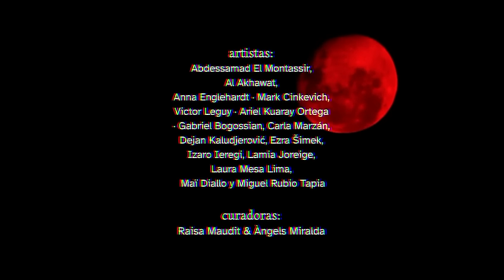Bienal contemporánea TEA 2024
TEA Tenerife Espacio de las Artes inaugura la Bienal contemporánea TEA, 'La proclama herética'

🗓️ Abierta hasta el 12 de enero de 2025, de martes a domingo y festivos, de 10:00 a 20:00 horas

🎟️ Entrada libre

🌟 Artistas: Abdessamad El Montassir, Al Akhawat, Anna Engelhardt · Mark Cinkevich, Carla Marzán, Dejan Kaludjerović, Ezra Šimek, Izaro Ieregi, Lamia Joreige, Laura Mesa Lima, Maï Diallo, Miguel Rubio Tapia, Victor Leguy · Ariel Kuaray Ortega · Gabriel Bogossian

🌟 Comisarias: Raisa Maudit y Àngels Miralda

No te pierdas todas las actividades relacionadas con la bienal que tendrán lugar a lo largo de estos meses en el programa público de la bienal